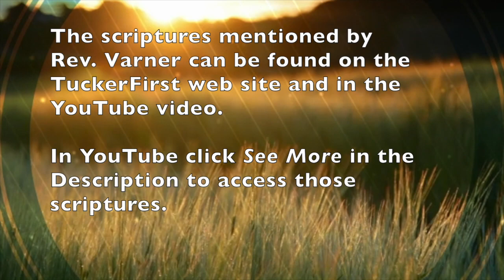05122020GeraldTuesday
05/12/2020 Pastor Gerald's Tuesday Message
The scriptures mentioned by Rev. Varner can be found on the TuckerFirst web site and by clicking Show More below.

Prayers in the Bible
Only one verse is printed for each day. It might be helpful to look up and read the entire passage that is listed.

The Lord’s Prayer – Matthew 6:7-15
In verse 10 Jesus taught us to pray, “Thy kingdom come, Thy will be done,  on earth as it is in heaven.”
Prayer Focus: Confidence that God’s will is good and will be accomplished

Aaron’s Blessing for Israel - Numbers 6:24-26 (The MYF Benediction)
In verse 24 Aaron prayed, “The Lord bless you and keep you.”
Prayer Focus: People who need a reminder that God’s face is shining upon them to bless them

Hannah’s Prayer of Praise – I Samuel 2:1-10
In verse 2 Hannah prayed, “No one is holy like the Lord— no, no one except you! There is no rock like our God!”
Prayer Focus: People who need a rock solid foundation in uncertain days

Jesus’ High Priestly Prayer – John 17:1-26
In verse 15 Jesus prayed, “I’m not asking that you take them out of this world but that you keep them safe from the evil one.”
Prayer Focus: People who feel unsafe

David’s Prayer of Repentance – Psalm 51:1-13
In verse 10 David prayed, “Create a clean heart for me, God put a new, faithful spirit deep inside me!”
Prayer Focus: Troubling times can help provide purity of heart

Paul’s Prayer for the Philippian Church - Philippians 1:9-11
In verse 10 Paul prayed, “I pray this so that you will be able to decide what really matters …”
Prayer Focus: How can uncertain days bring discernment and clarity of purpose?

Mary’s Magnificat – Luke 1:46-55
In verses 46 and 47 Mary prayed, “With all my heart I glorify the Lord! In the depths of who I am I rejoice in God my savior.”
Prayer Focus: A reminder of reasons for rejoicing in confusing times